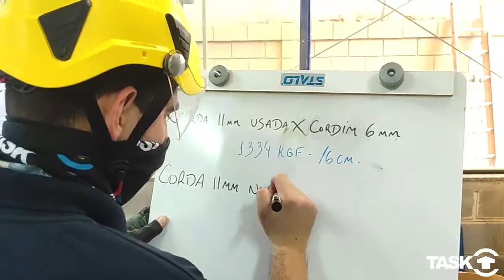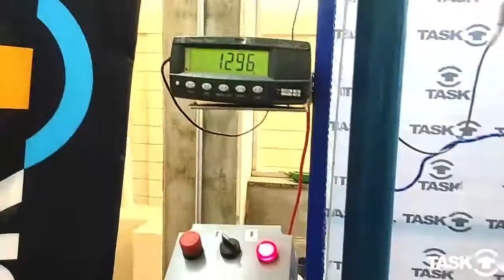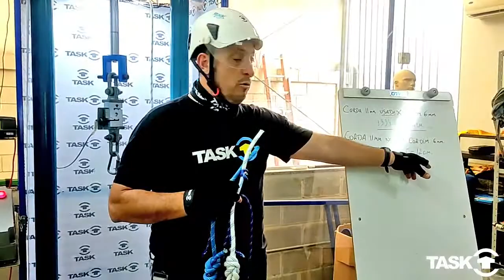Teste de cordim com corda nova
Teste estático - Cordim CALIBER de 6mm com corda STATIC ACC de 11mm NOVA!

Na última sexta-feira, fizemos o mesmo teste com uma corda usada.

Confira já a execução e resultado com a corda nova, em nosso laboratório, na TASK São Paulo.

TASK - Inspirar Pessoas e Salvar Vidas!